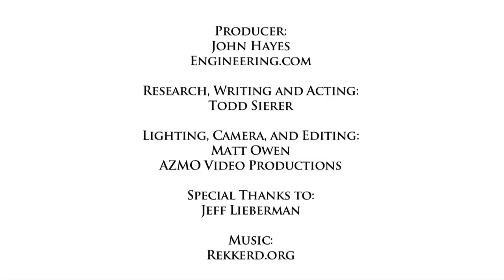Human Pattern Recognition and Perception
Is red a distinct color?  Does it exist in the objective world?  Or do certain light frequencies cause memory recall when they interact with your visual cortex?  Todd Sierer chats with Jeff Lieberman, who famously combines engineering and art at the MIT media lab.